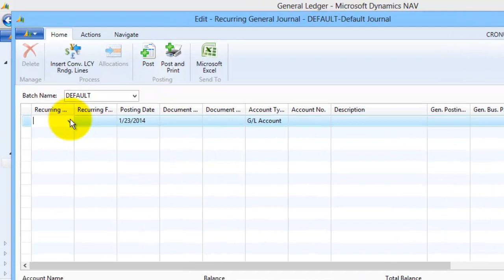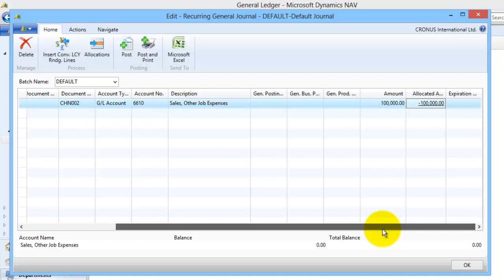How to allocate Cost and Expenses to Dimensions in Dynamics NAV 2013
How to use Allocations in NAV 2013 Recurring Journals.